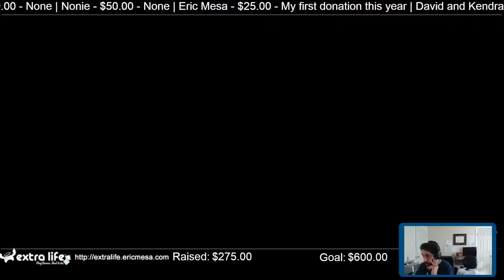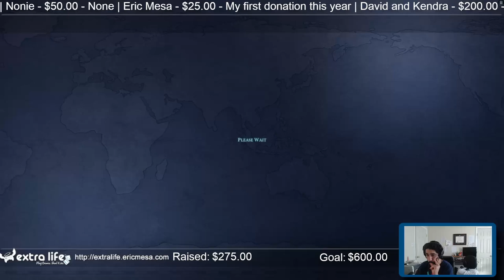ExtraLife Eric Plays Civ VI Multiplayer 20221030